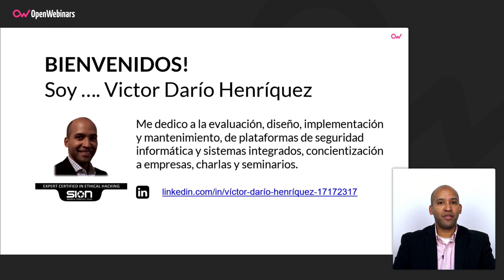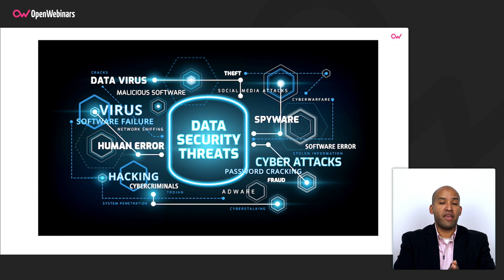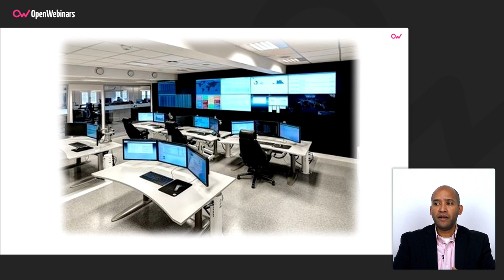QUÉ ES UN SOC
Para saber qué es un SOC y cómo ayuda a tomar medidas preventivas, correctivas o de análisis de cualquiera de los aspectos que engloba la ciberseguridad, desde virus hasta errores humanos, solo tienes ver este vídeo.